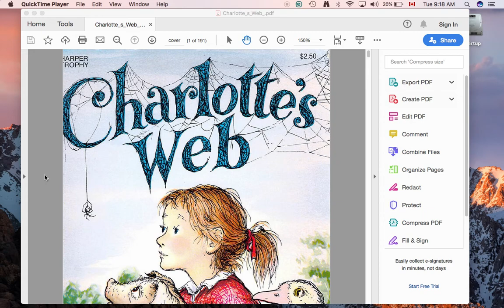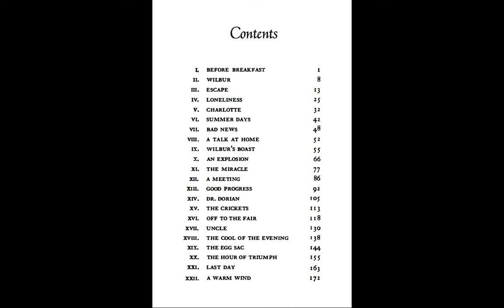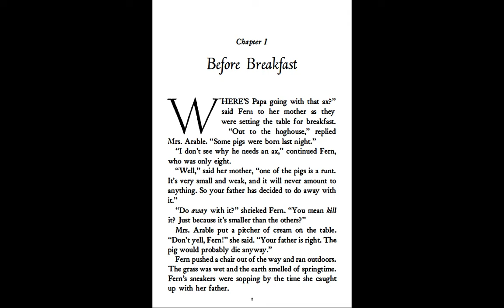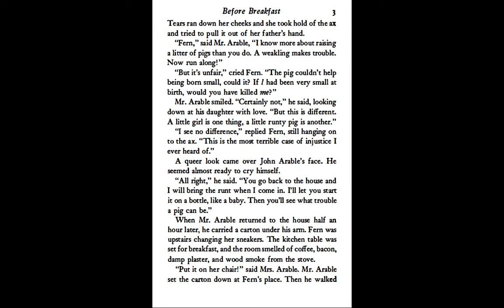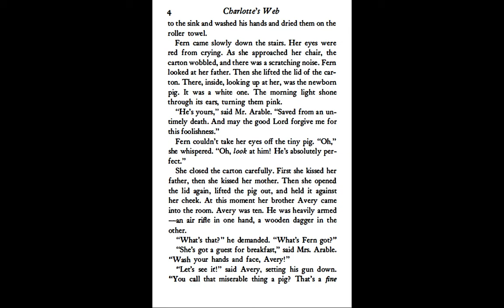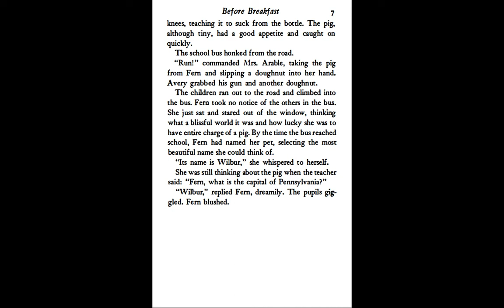CW Chpt 1